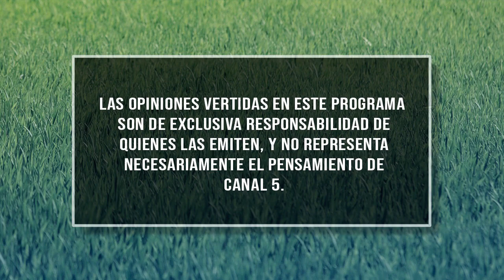LA HORA DEL FUTBOL - 08 de septiembre 2020